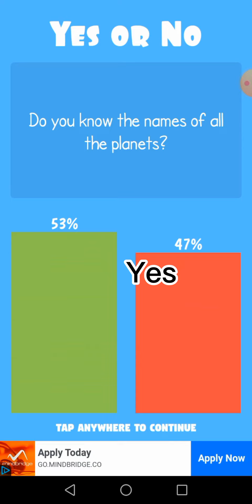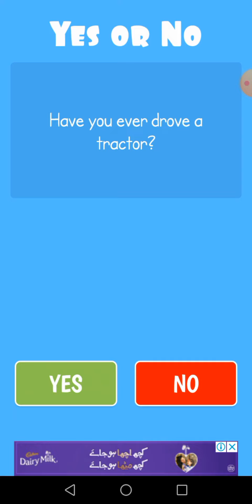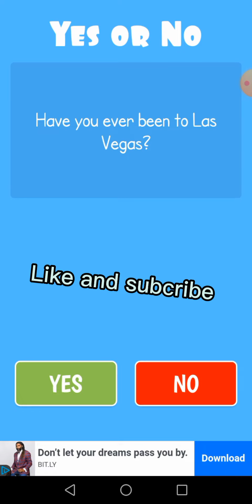Playing yes or no song fearless see what happens?